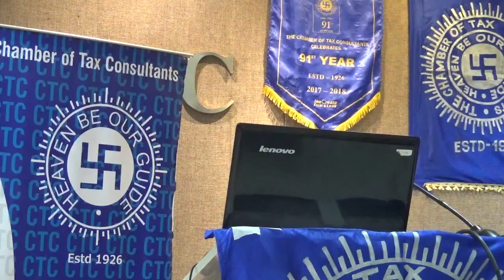2, 9, 16 and 23 Dec., 2017 - Certificate Training Course on IND-AS [Zubbin Billimoria] - Part 3